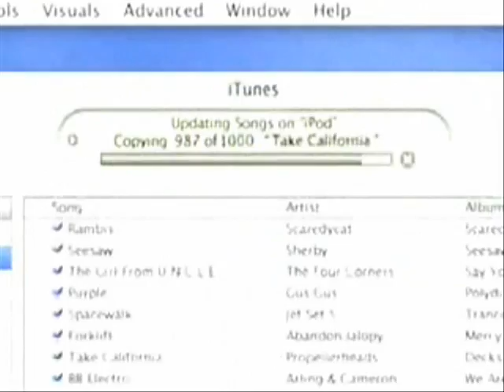NewestNuma Party by Sergio Mendes Magdalena vs YouTube and IPoD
Fun Party, Entergetic, Great beat, storyline Video that has Great Music by Sergio Mendes with Dancing and a punch at the end.
NewestNuma Does YouTube and IPoD
Magdalena by Safri Duo

The language is Portuguese  and a ruff translation might be..
Here comes Magdalena carrying the firewood for the stove, Today it is one day of sun, joy, is to tan in the Summer.  Yeh, yeh, yeeeeh  here comes Magdalena , brings the wood for stove. drudgery to lose heart, my duty of Summer.  remembering that time that she lived with a son in the belly and another son to create.  Yeh, yeh, yeeeeh
Can anyone translate better?

Safri Duo is a Danish percussion duo composed of Uffe Savery (born April 5, 1966) and Morten Friis (born August 21, 1968). Initially classically oriented, by 1999 they were discovered by a label executive working on classical music. After being signed, a track mixing both tribal sound and modern electronica was set to be released in 2000. The result was the tremendously popular "Played-a-live (The Bongo Song)," that became one of the most popular songs in Europe that year.
Uffe Savery and Morten Friis met in 1977 while attending the Tivoli Garden Boys' Guard, and later, during their time at the Royal Danish Conservatory of Music, formed an experimental duo, called Safri Duo, whose name originated from the first letters of their respective surnames.

NewestNuma does YouTube.( Not LisaNova )

Quote NewestNuma " Numa Numa Yea Yeah "

Buy watching this video you agree with and to the following;
The United States Supreme Court agrees, when a new piece of art is created in parody, it can be seen as comment or criticism of the original work. Illustrations or pictures are used in this medium. NO consideration for anything of value has or will be made. I and/or you comment or critisize this parody, solely for the purpose of teaching, analyzing, or evaluating the appearance, concepts, or techniques embodied within.
Other NewestNuma Video Links at

Video Ref:
- * 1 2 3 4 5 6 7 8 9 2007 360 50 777 ? a accident amazing american animal animals animation anime anzai araba art ass at awesome babe baby battle best big black blake blog blue bölüm booty boy bush car cars cat cats cellphone china chinese chistoso christian clip Comedy Commercial cool crack crash crazy cute Dance Dancehall Dancing day de death del demo dinosaur dj dog dogs drag drift drugs drunk dutty elecciones en episode et eurovision extreme family fart feet fight final fire football fun funny game games gay girl girls google great green guitar guy halo heart hearts high highlights home horse hot hotel house hoe how-to howto hug humor Idol irie jackson japan japanese jordin jump kick kill kingdom kool la lesbian life live lotr love machine magic man may me media Michael mobile Most movie music musical My Myspace naruto nba new NewestNuma news nintendo Numa john op orange out park parody part party pet pets pedito pedo play playboy playoffs Popular pot potter porn punk purple ps3 race rap rated red reggae ride ring rings rock rocks runescape school sex sexy show Simpsons skate soccer song soramimi speed sport sports star stupid subaru super Tags tamori Thumbnail time to top tokio tokyo tour trick trailer travel tutorial tv uefa un up video vs war white wii woman world wow wrestling WTF xxx yellow you your youtube ... ; : . ( ) rina  japanese bikini woman  dancing  asian  thong  日本  oil  エロ  techno  ビキニ  ダンス  美人  踊る  セクシ  belly  goddess 大江戸 レゲエ なすっ子キューカンバ レゲエダンス ニューダンス 上野 不忍池 潮風 晴海 野外ダンス らき☆すた 空耳アワー  タモリ  安斎肇  タモリ倶楽部  空耳 バケツリレー 水 よこせー  千代田生命に行こう 寿司 鳥 風呂 寝ろ 空耳 真佛宗 虹光大成就 おっぱい エロ マッサージ セックス 18禁 美女 放送 事故 半裸 衝撃 インパクト ハプニング 面白クールポロリエロい 全裸 yoko  techno ビキニ ダンス 美人 Kaede 踊る セクシ